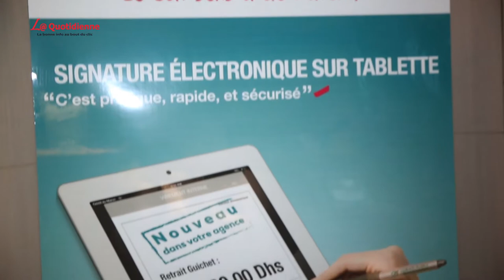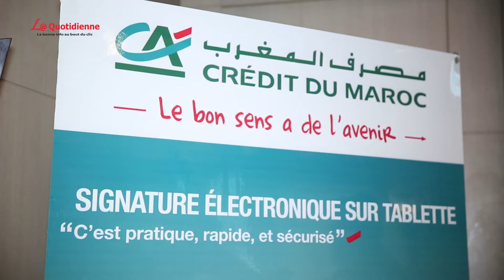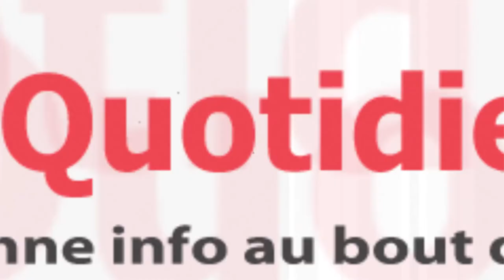Crédit du Maroc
Crédit du Maroc lance la signature électronique en agence...
Le Crédit du Maroc implémente, pour la première fois sur le marché marocain, la signature électronique en agence. Les clients particuliers et professionnels de la banque pourront désormais choisir d’effectuer leurs opérations de caisse via signature électronique sur une tablette numérique, dans leur agence. «Dans un premier temps, seront concernés les retraits au guichet, les versements et les virements simples», précise la banque. Suivront ensuite le traitement des bordereaux de remise des chèques et effets de commerce, ainsi que les autres opérations de caisse.
... Généralisation courant 2015
A terme, tous les clients CDM auront la possibilité de lire et signer l’ensemble de leurs contrats et documents bancaires sur tablette et de les recevoir instantanément sous format numérique. Ces documents restent consultables à tout moment sur les services de banque en ligne du Crédit du Maroc : Banque directe et e-Documents.
A noter que la phase-pilote a démarré en février dernier et le nouveau dispositif devrait être progressivement généralisé pour couvrir les principales agences du réseau courant 2015.